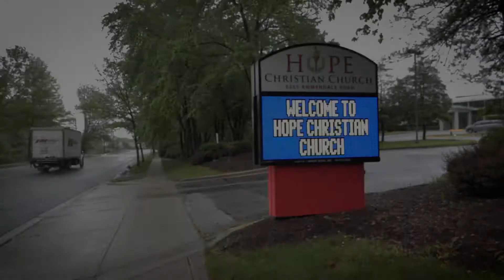The King's Men Fellowship | Men and Their Mental Health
Join the men of Hope Christian Church for the bi-monthly online fellowship.
May 14, 2022 LIVE @10am EST.
Hosted by Dr. Rickardo Bodden with guest speaker Dr. Marie Fonrose.
Dr. Marie Fonrose:Counselor, PhD, LCPC, NBCT